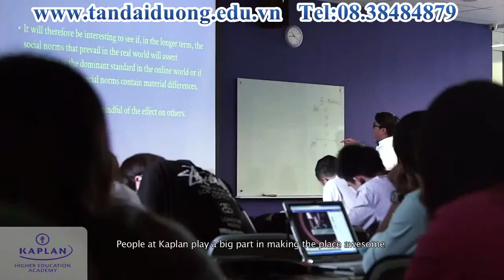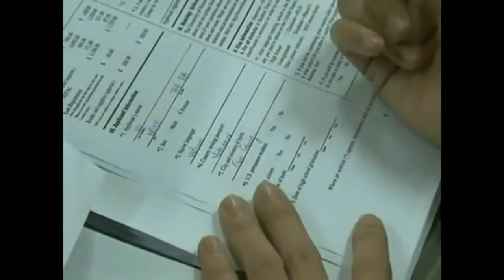Tại sao sinh viên chọn Kaplan Singapore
Tại sao sinh viên chọn Kaplan Singapore. Xem clip